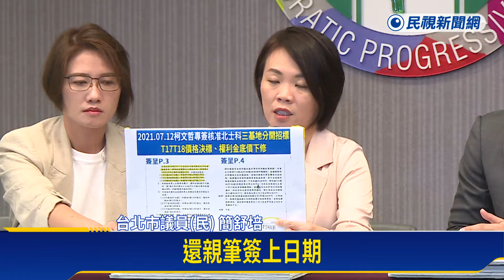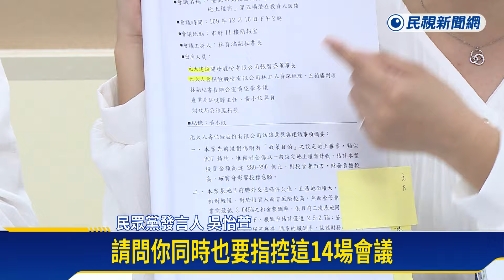簡舒培控柯文哲「賤租北市科」 民眾黨公布會議紀錄反擊－民視新聞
【民視即時新聞】北士科地上權爭議案延燒，北市議員簡舒培質疑柯文哲賤租北士科土地，遭外界質疑圖利黨內立委吳欣盈的家族新光集團。柯文哲本人沒回應，倒是民眾黨今天（30日）主動公開北士科14場座談會議紀錄，質疑蔣市府玩兩面手法抹黑柯市府，讓公務員背鍋。